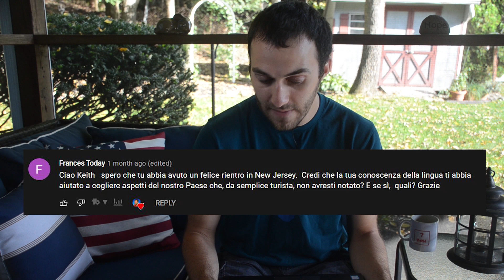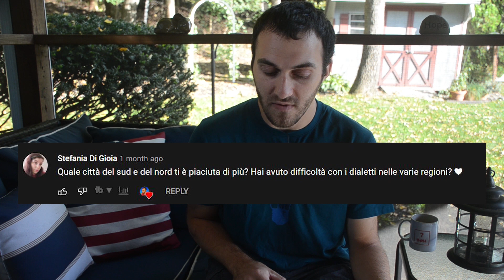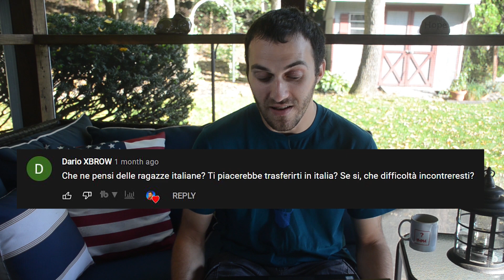Cosa Penso Delle Ragazze Italiane? Vivrò in Italia? - Q&A Italo-americano [ita][eng subs]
Cosa penso delle ragazze italiane? Vivrò in Italia? Ragazzo italo-americano ritorna con un nuovo Q&A! Ho ricevuto un sacco di domande su di me e sono molto contento di risponderle!

00:00 - Introduzione
00:25 - Ho notato più cose in Italia con la conoscenza dell'italiano?
02:33 - Città preferita del nord e del sud? Problema con i dialetti?
04:37 - Cosa porterei della cultura americana in italia? Viceversa?
06:23 - Che ne penso delle ragazze italiana? Voglio trasferirmi in Italia?
08:31 - Prendo la cittadinanza italiana?
09:22 - Cose che non mi piacciono o non posso soportare?
10:28 - Un mio pregio, Un mio difetto?
11:17 - Sono superstizio?
11:23 - Il mio ricordo più bello dell'italia?
12:03 - Città e il piatto più apprezzati?
12:21 - Regione italiana preferita?
12:39 - Che ne penso degli italiani?
13:23 - Tornerò presto in Italia?
13:28 - C'è una cosa semplice che esiste negli USA ma non in Italia?